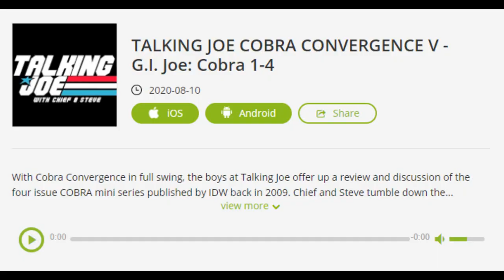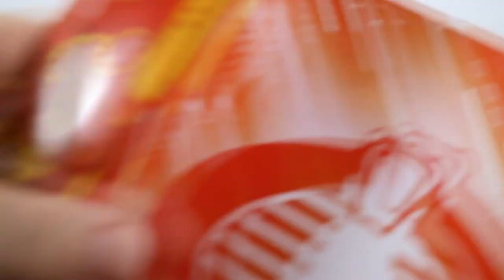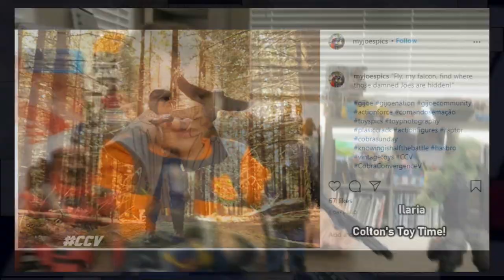The end of Cobra Convergence V! Thank you for a great year!